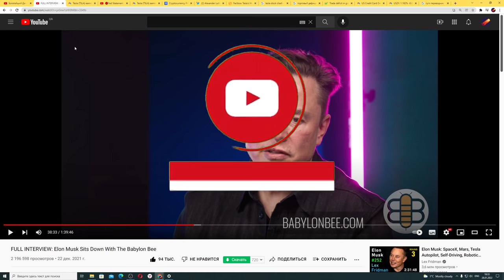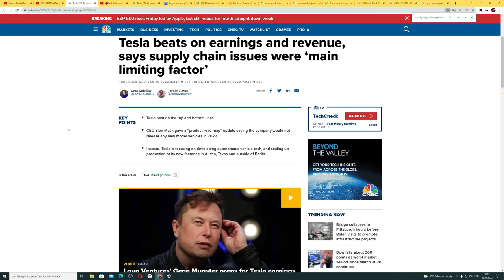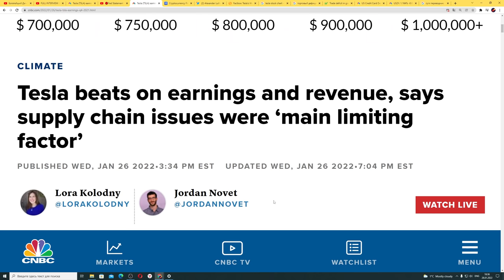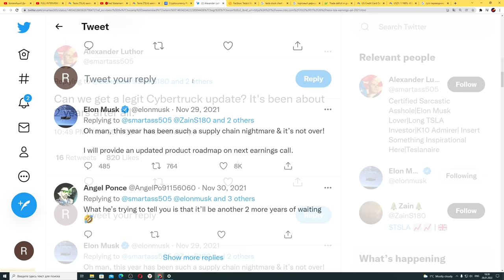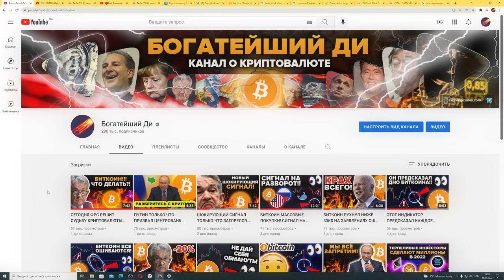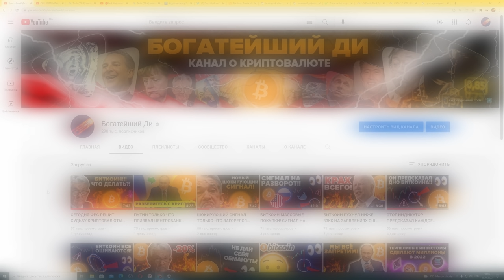БИТКОИН И РЫНКИ! НОВОЕ ПРЕДУПРЕЖДЕНИЕ ИЛОНА МАСКА!